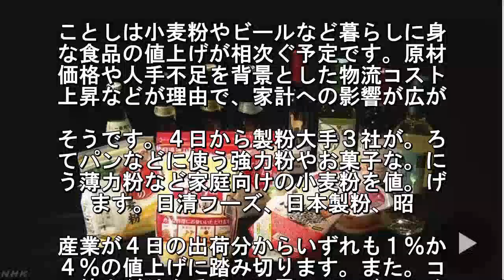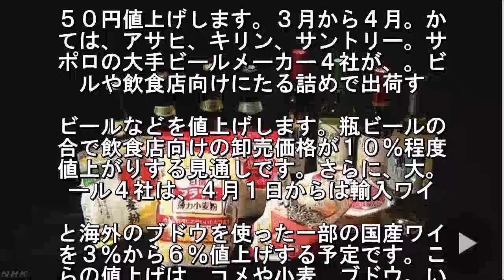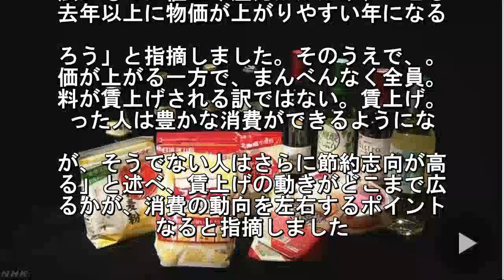小麦粉やビールも…ことし身近な食品の値上げ相次ぐ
ことしは小麦粉やビールなど暮らしに身
な食品の値上げが相次ぐ予定です。原材
価格や人手不足を背景とした物流コスト
上昇などが理由で、家計への影響が広が. そうです。４日から製粉大手３社が。ろ
てパンなどに使う強力粉やお菓子な。に
う薄力粉など家庭向けの小麦粉を値。げ
ます。日清フーズ、日本製粉、昭. 産業が４日の出荷分からいずれも１％か
４％の値上げに踏み切ります。また。コ
の値上がりを受けて、電子レンジで。め
「パック入りごはん」の値上げも相. ぎます。来月１日の出荷分からテーブ。
ークが大部分の商品を最大で１７％の。
げ、３月１日の出荷分から東洋水産が。
当たり１０円から１５円値上げします. コメの値上がりをめぐっては、外食。ェ
ンの天丼てんやも、今月１１日から。力
天丼を税込みで５００円から４０円。上
するなど一部のメニューを１０円か. ５０円値上げします。３月から４月。か
ては、アサヒ、キリン、サントリー。サ
ポロの大手ビールメーカー４社が、。ビ
ルや飲食店向けにたる詰めで出荷す. ビールなどを値上げします。瓶ビールの
合で飲食店向けの卸売価格が１０％程度
値上がりする見通しです。さらに、大。
ール４社は、４月１日からは輸入ワイ. と海外のブドウを使った一部の国産ワイ
を３％から６％値上げする予定です。こ
らの値上げは、コメや小麦、ブドウ。い
た原材料費の上昇やトラック運転手. 不足に伴う物流コストの上昇などが背景
あり、値上げの動きがさらに広がるのか
目されます。専門家「物価が上がり。す
年に」。第一生命経済研究所の永濱. 廣首席エコノミストは「人件費や物流コ
トはすべての商品に関わっているので、
広いものに値上げ圧力がかかり、ことし
去年以上に物価が上がりやすい年になる. ろう」と指摘しました。そのうえで、。
価が上がる一方で、まんべんなく全員。
料が賃上げされる訳ではない。賃上げ。
った人は豊かな消費ができるようにな. が、そうでない人はさらに節約志向が高
る」と述べ、賃上げの動きがどこまで広
るかが、消費の動向を左右するポイント
なると指摘しました.